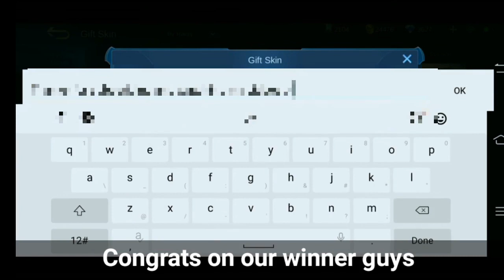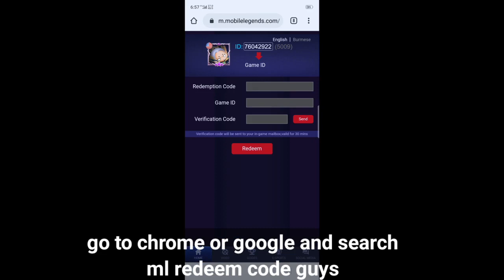EASY WAY TO GET MORE FRAGMENTS IN MOBILE LEGEND | Mobile Legends 2020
This Video is EASY WAY TO GET MORE FRAGMENTS IN MOBILE LEGEND | Mobile Legends 2020

⏩ The Link Of App! download n9ow

Thank You To God💙🙏❤️

Chupsy Tv
Hororo Chan
Elgin
Rexcore